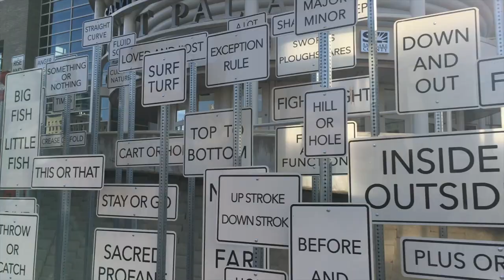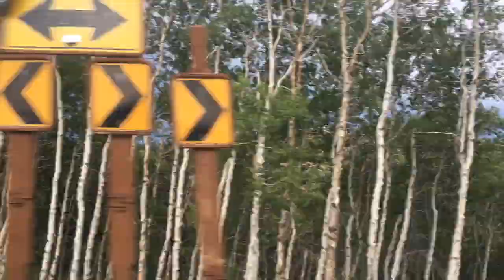I SLAPPED A WORLD CHAMPION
Watch me got one not one bu,t two hikes in Salt Lake City. Also, I went paddle boarding and found a teepee. Sorry there isn't more video from Spokane. I got third at the Pan Am Championships and Open in Spokane. I hope you enjoy :)